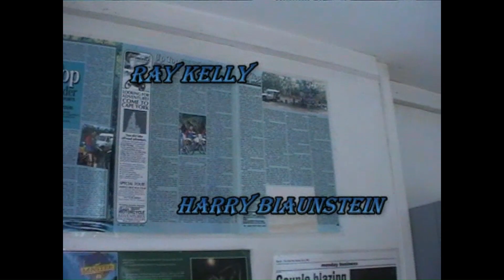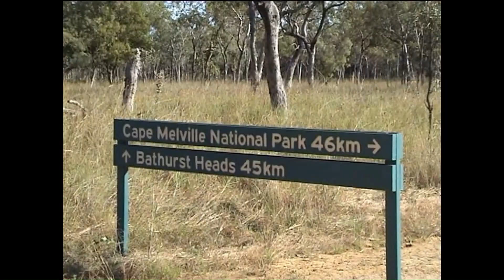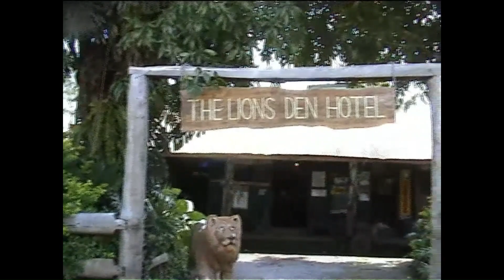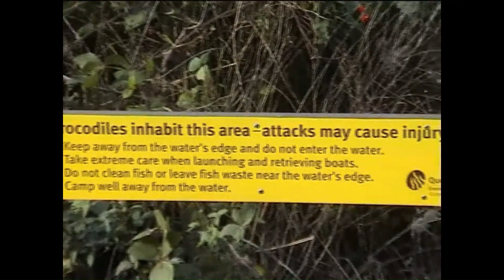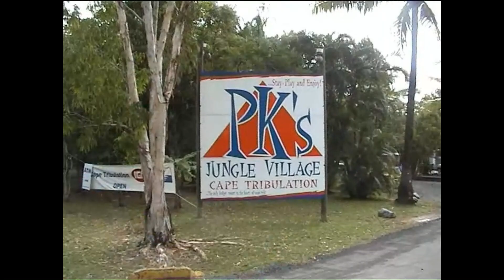A 2005 5-day Cape York Motorcycle Adventure with CYMCA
Take a walk back in time to 2005 with Cape York Motorcycle Adventures who offer thrilling motorcycle adventures to Cape York, the northernmost point of Australia. With epic rides through rainforest tracks and challenging terrains, these adventures are perfect for adrenaline junkies and motorcycle enthusiasts. From Cairns to Cape York, riders can embark on a journey filled with breathtaking landscapes and unforgettable experiences. Whether it's conquering The Creb Track or exploring the stunning Cape Melville, these adventures promise excitement at every turn. Check out the channel for captivating videos and firsthand accounts of these incredible motorcycle adventures.